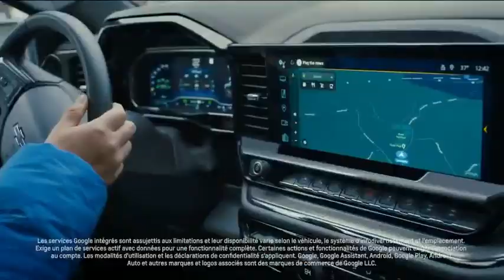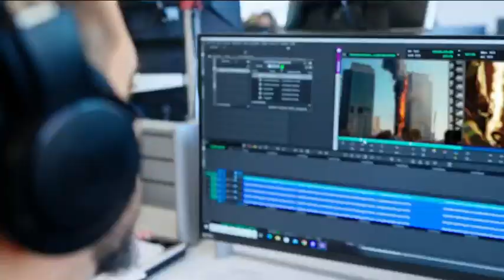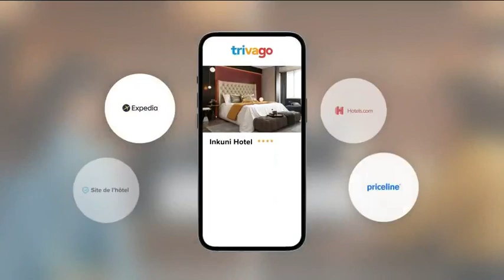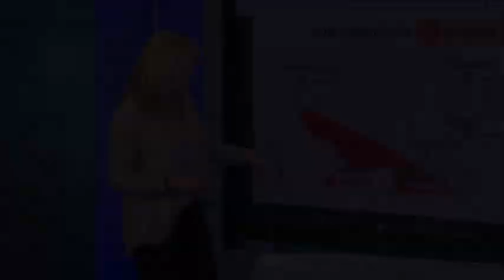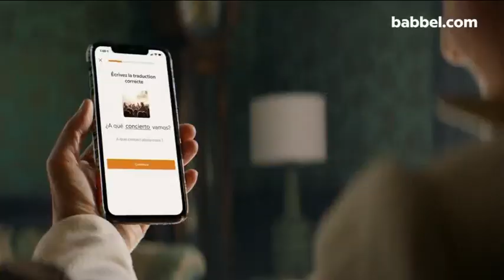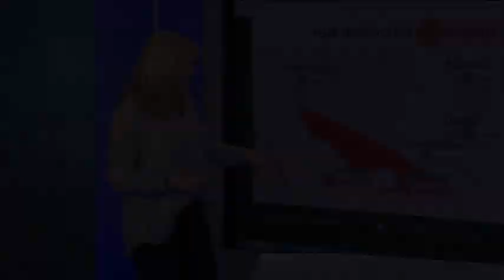Le TVA Nouvelles de midi du 29 mai 2023 - première heure